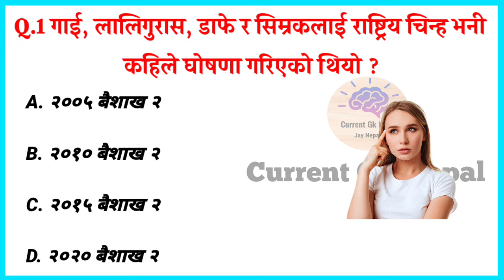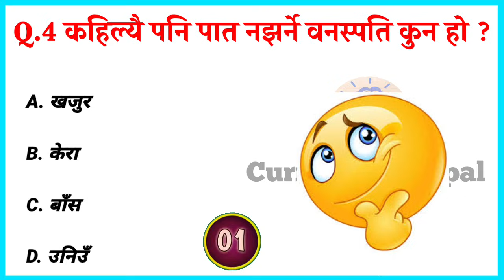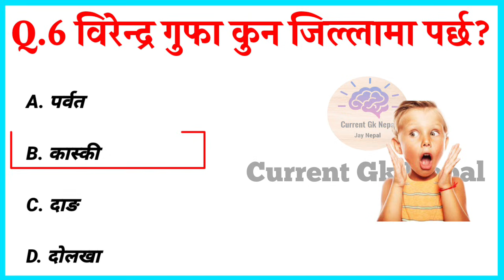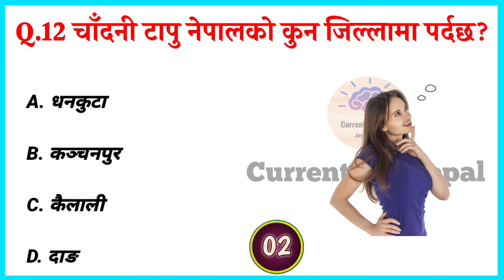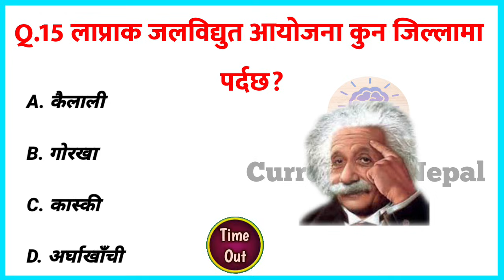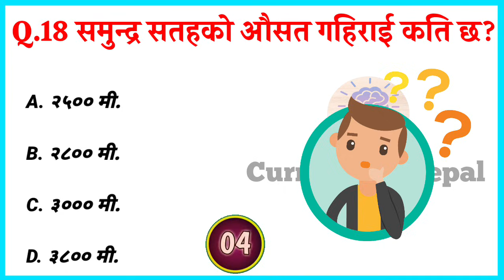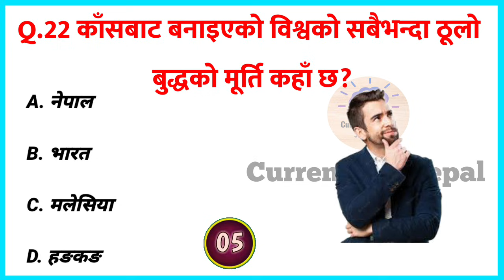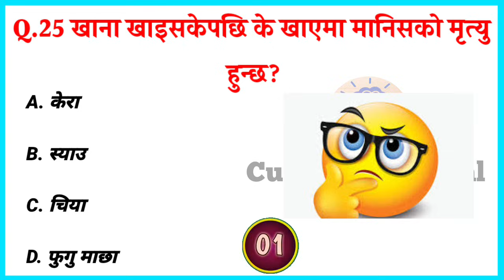📚 Nepali GK Questions and Answers | PART 806|General Knowledge in Nepali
Are you preparing for Loksewa, Nepal Army, or school exams? 🏆 This video brings you the best Nepali GK Questions and Answers, covering Science, Math, History, Geography, and Current Affairs Nepal. Perfect for Class 3, 5, 7 students and competitive exam aspirants! Test your knowledge with 100+ interesting and challenging GK questions and stay ahead in your learning.

✅ Topics Covered:
✔ New GK questions and answers in Nepali
✔ Nepal history, science, and math GK questions
✔ Loksewa GK and Nepal Army questions
✔ Interesting and tricky GK quizzes

gk questions and answers in nepali for class 7 science gk questions and answers in nepali
100 gk questions and answers in nepali
new gk questions and answers in nepali, interesting gk questions and answers in nepali

           🇳🇵🇳🇵🇳🇵🇳🇵🇳🇵JAY NEPAL 🇳🇵🇳🇵🇳🇵🇳🇵🇳🇵